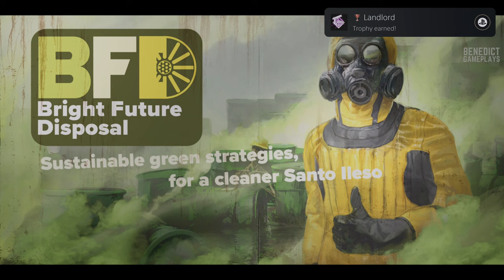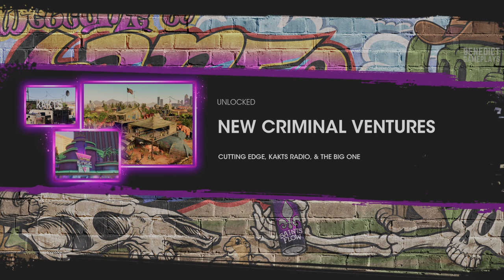SAINTS ROW (2022) | Full Game (PS5 Gameplay 4K 60FPS)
Saints Row is an action-adventure video game and reboot of the Saints Row series. Developed by Volition and published by Deep Silver, it was released in 2022 for Microsoft Windows, PlayStation 4, PlayStation 5, Xbox One, Xbox Series X/S and Google Stadia.

Saints Row is set in the fictional city of Santo Ileso, located in the American southwest, and based loosely on the city of Las Vegas, Nevada. Santo Ileso is currently under control of three criminal gangs: Los Panteros, a gritty vehicle and fitness-oriented gang; the Idols, an anarchist gang focused on clubs and nightlife; and Marshall Defense Industries, an international private military corporation based in Santo Ileso that is known for advanced high tech weaponry. The player-character, "The Boss", a former member of Marshall Defense Industries assembles a new gang from dissatisfied members of these gangs and to seize power from them. These new members include: Neenah, a mechanic formally with Los Panteros and serves as the gang's driver; Kevin, a DJ that was part of the Idols and handles the execution of their heists; and Eli, a business entrepreneur with an MBA that now plans the Boss's gang's activities.

This gameplay is on PlayStation 5, recorded in 4K 60FPS and include the full game, all boss fights and all endings.

0:00:00 First F#@!ing Day
0:22:23 Morning Commute
0:27:33 Making Rent
0:39:29 Observe and Report
0:54:12 A Piece of the Action
1:07:52 The Peter Principle
1:26:30 Be Your Own Boss
1:42:54 Take me to Church
2:04:19 Shootin' the Shit
2:09:47 Office Décor
2:13:01 The Fast and the Foodiest
2:19:23 Networking
2:33:55 The Dustmoot
2:52:35 Neenah's Car
3:02:24 Idol Threat
3:21:40 The Forge
3:38:55 Aggressive Recruiting
3:55:20 The Frontier
4:11:53 The Rod Warrior
4:31:29 Donut Run
4:40:14 Corporate Retreat
4:59:25 Idol Hands
5:06:33 The Great Train Robbery
5:24:14 Drawing Heat
5:31:49 Unto the Breach
5:48:29 Art Appreciation
5:58:33 Body of Evidence
6:07:07 Going Overboard
6:25:41 Non-Complete Cause
6:44:17 Severance Package
6:55:55 Good Cop / Bad Cop
7:02:28 After Party
7:19:16 High Noon
7:34:50 Showdown
7:54:21 Best Friends Forever